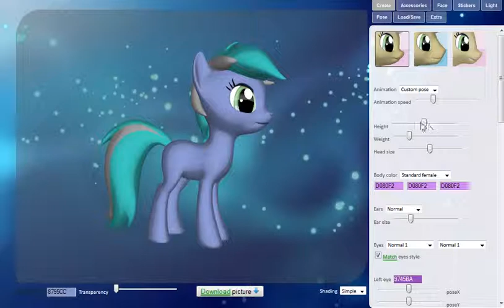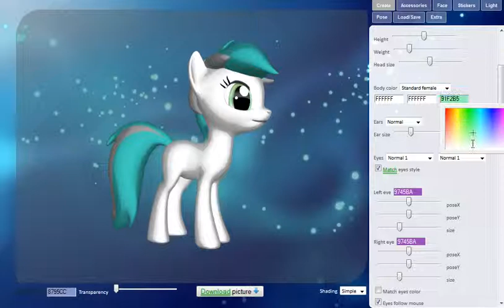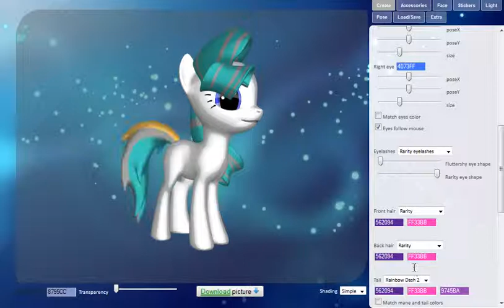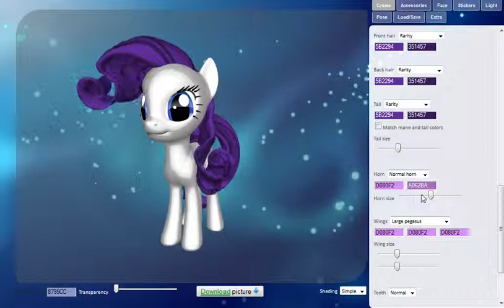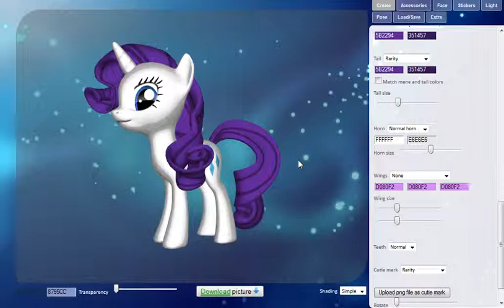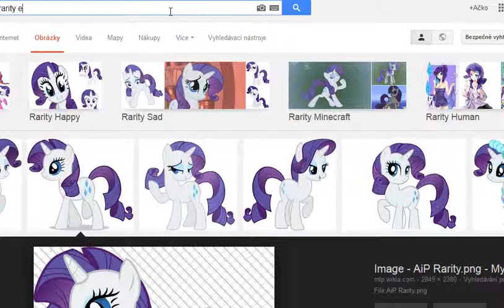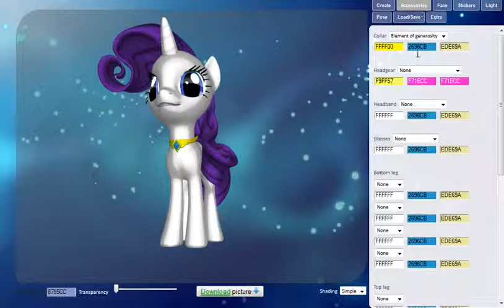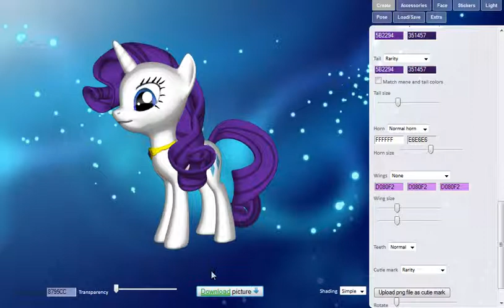MLP 3D Creator - #3 - Rarity [CZ]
Dobrý den, raáno anebo snad večer, já vás vítám u třetího dílů 3D creatoru, kde si vytvoříme Rarity :)